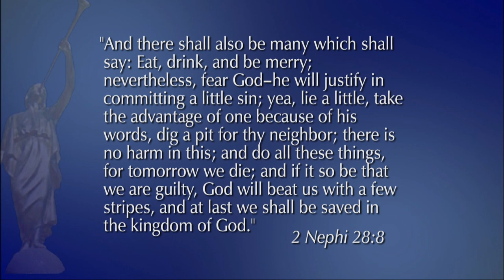Mormons - The Enemy Within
Mormons - The Enemy Within - Each of us needs to train ourselves to be bold, disciplined, and loyal men of the priesthood who are prepared with the proper weapons to fight against evil and to win.

James E. Faust,  "The Enemy Within" Mormon General Conference October 2000